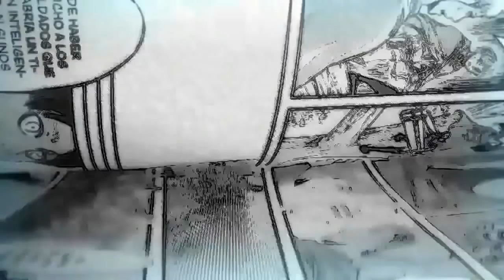LA VERDAD DE SHINGEKI NO KYOJIN ES..... | NOVENO PODER TITÁN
TEORÍA relacionada con los nueve poderes titánicos y el noveno poder, el titán martillo de guerra y su habilidad de influir en la historia del mundo de shingeki no kyojin.